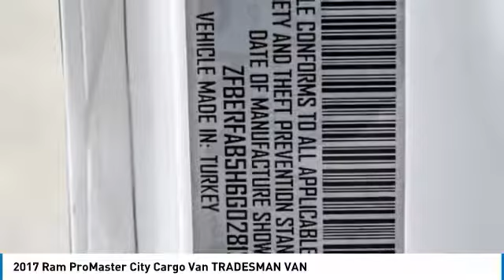2017 Ram ProMaster City Cargo Van VAN NUYS LOS ANGELES SAN FERNANDO VALENCIA CANOGA PARK nchg02812l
2017 Ram ProMaster City Cargo Van TRADESMAN VAN

RUSSELL WESTBROOK CHRYSLER DODGE JEEP RAM PROUDLY SERVICING VAN NUYS, LOS ANGELES, SAN FERNANDO, VALENCIA, CANOGA PARK, & SURROUNDING SOUTHERN CALIFORNIA LOCATIONS. THIS 2017 Ram PROMASTER CITY CARGO VAN IS EQUIPPED WITH A , TRANSMISSION, AND RECEIVES AN ESTIMATED 21 City/28 Hwy MPG. CONTACT RUSSELL WESTBROOK CHRYSLER DODGE JEEP RAM OF VAN NUYS TO SCHEDULE A TEST DRIVE AND TAKE THIS 2017 Ram PROMASTER CITY CARGO VAN HOME TODAY, OR VISIT OUR SHOWROOM CONVENIENTLY LOCATED AT 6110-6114 VAN NUYS BLVD VAN NUYS, CA 91401. STOCK #: nchg02812l | 2017 Ram ProMaster City Cargo Van Tradesman Van 2017 Ram PROMASTER CITY CARGO VAN TRADESMAN VAN **BACKUP CAMERA**, **UCONNECT**. 28/21 Highway/City MPG CARFAX One-Owner. Clean CARFAX. At Russell Westbrook Chrysler Dodge Jeep Ram of Van Nuys we provide premium customer service with a hassle-free buying experience. Make sure to ask about our $0 Down Financing on this vehicle! At Russell Westbrook Chrysler Dodge Jeep Ram or Van Nuys, every customer is a winner! All vehicles feature Market-Based Pricing, CARFAXTM Vehicle History Reports, and reconditioning records. Russell Westbrook Chrysler Dodge Jeep Ram or Van Nuys - A Team Above All - Above All, A Team! STOCK #: nchg02812l | VIN: ZFBERFAB5H6G02812 | 2017 Ram ProMaster City Cargo Van Tradesman Van Russell Westbrook CDJR of Van Nuys